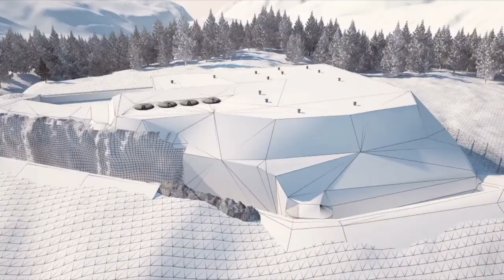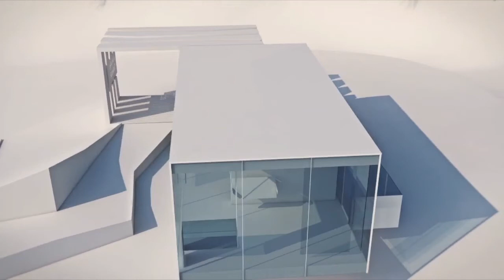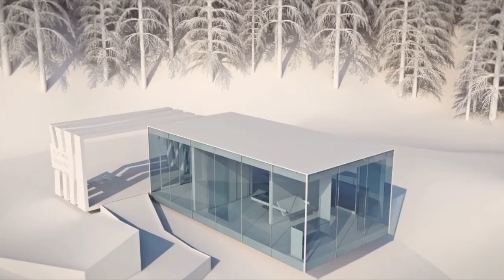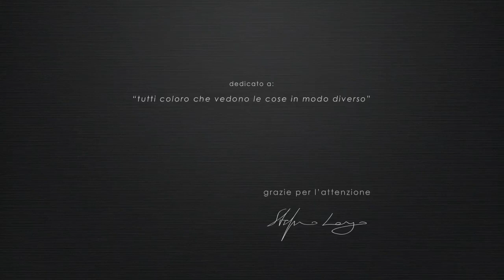Tesi - Ricostruzione virtuale Forte Dossaccio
Progetto tesi di laurea, Facoltà di Ingegneria Edile Architettura - Trento
Ricostruzione virtuale 3D del Forte Dossaccio in località Paneveggio (Val di Fiemme - Trentino)

Video estratto dalla presentazione della tesi di laurea.

Cinema 4D, Vray, After Effects